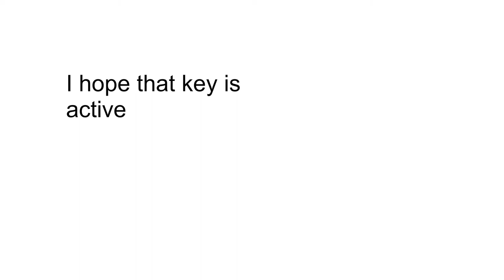Bez tytułu — 3 1